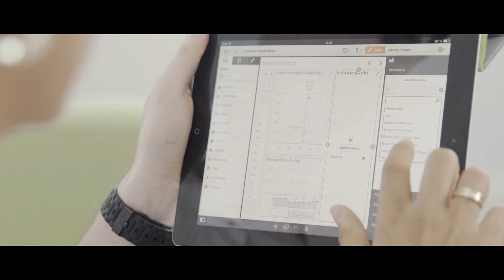Avec ou sans Qlik Sense ? Les analyses marketing.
Dans ce nouvel épisode, découvrez comment Qlik Sense vous permet de combiner de multiples sources de données pour créer des analyses visuelles par simple glisser-déposer, en quelques minutes.

In this second episode, see how Qlik Sense allows you to create drag-and-drop visualizations from multi-source data within minutes.

Dernier épisode : vendredi 3 octobre à partir de 13h00